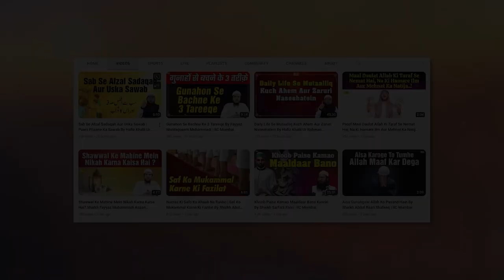Nabi ﷺ Ka Tawazu' aur Khaaksaari By Shaikh Abul Bayan Salafi IIC Mumbai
Bank Account Details:
ILM FOUNDATION
ICICI Bank
Savings account
IFSC CODE-ICIC0001028